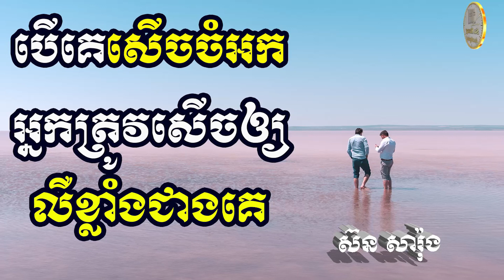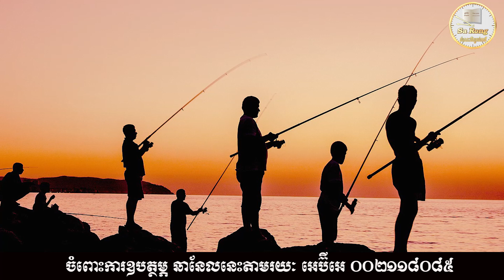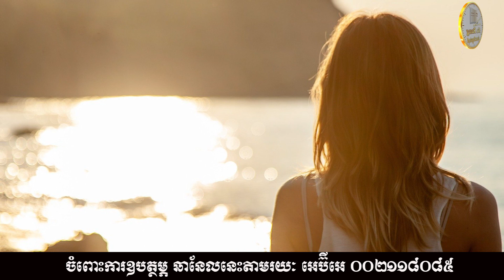បើគេសើចចំអកអ្នកត្រូវសើចឲ្យលឺខ្លាំងជាងគេ | ស៊ន សារ៉ុង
Education,
Business,
Study,
Jobs,
General knowledge,
Life problems,
HD 500G
SSD240G